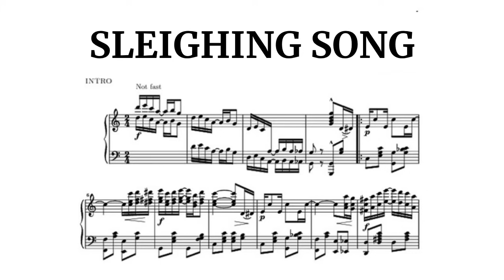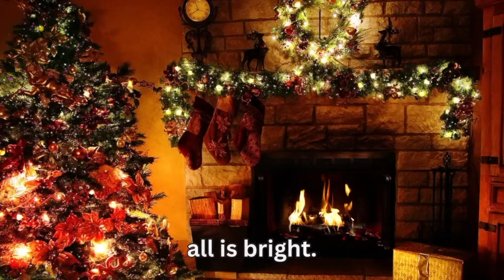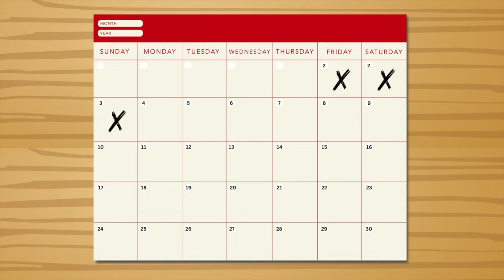Christmas Songs for Kids | Jingle Bells, Up on the House Top and More! | Kids Songs & Nursery Rhymes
Dive fully into the Christmas spirit with this almost 20 minute compilation of all Taylor's Tots Christmas Songs for Kids! Sing along to some classic favourites like Jingle Bells, Up on the House Top, and Deck the Halls and learn some new, fun and catchy Christmas songs!

Thank you for celebrating the Christmas season with us!

We have a selection of other Christmas songs you might enjoy.

If you haven't already seen it, check out this original Christmas song just released for the 2023 Christmas season!

Taylor's Tots is all about creating fun, entertaining and educational songs and videos for babies, toddlers and preschoolers (and the adults in their lives!). Check back next week for another song your little one is sure to love!

MUSICAL ADVENTURES WITH TAYLOR'S TOTS ALBUM
I’m excited to announce that my first ever album is now available! Find it wherever you listen to music. Thank you for the support.

TIMESTAMPS:
0:00 - Jingle Bells
1:23 - Five Little Christmas Elves (a "Five Green and Speckled Frogs" Style Song)
3:11 - Silent Night
5:25 - Santa is on His Way
7:31 - Deck the Halls
9:15 - The Santa on the Sleigh (a "Wheels on the Bus" Style Song)
10:10 - Up on the House Top
11:55 - Santa Has a Great Big Laugh (a "Head, Shoulders, Knees & Toes Style Song)
14:01 - 12 Toys of Christmas (a "12 Days of Christmas" Style Song)